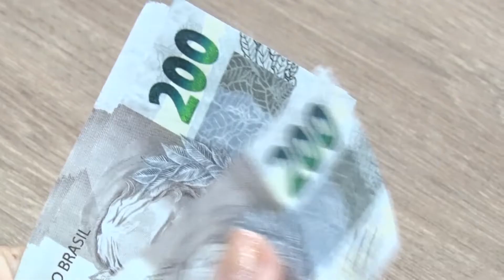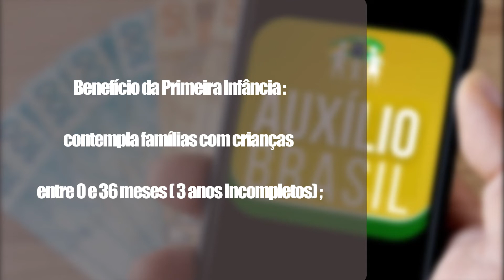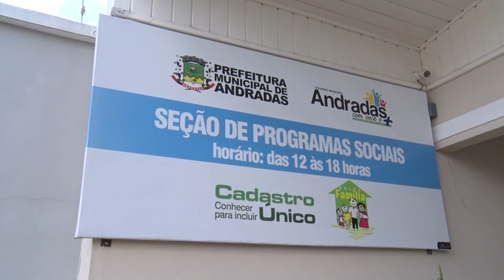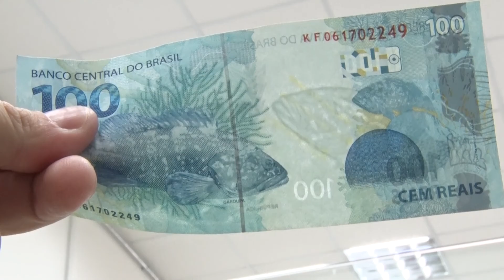Auxílio Brasil começou a ser pago neste mês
Começou a ser pago no dia 17 de novembro o Auxílio Brasil, ele não é uma continuação do auxílio emergencial do Governo Federal, mas sim um novo programa que substitui o Bolsa Família.